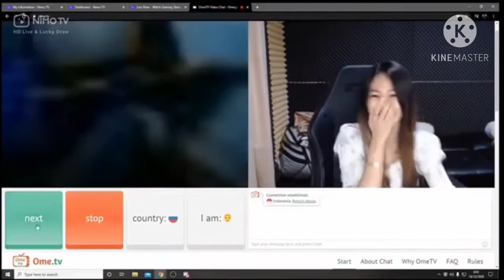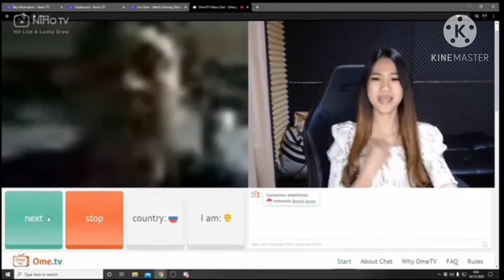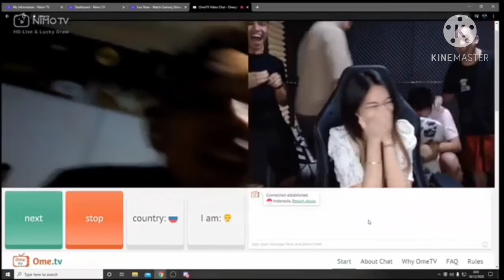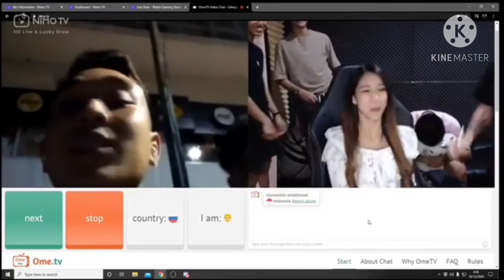ome tv reaction godain om om malah digodain balik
reaction cewe cantik godain om om eh digodain balik